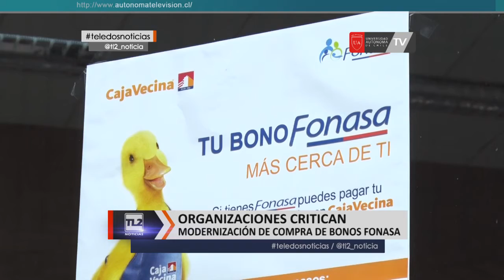Organizaciones critican modernización de compra de bonos fonasa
Organizaciones sociales en conjunto con el candidato a diputado  Mario González, solicitaron la postergación del nuevo sistema de atención implementado por Fonasa, con el cual sólo es posible comprar bonos con tarjeta de crédito, perjudicando a adultos mayores y personas de sectores rurales.